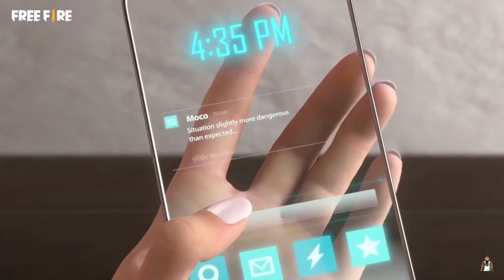Free Fire New 4th Anniversary Cinematic Video Song 2021 | FF Lobby Song | Garena Free Fire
🔍️Search related:

ff new song
4th anniversary  new song
New anniversary  full movie
ff anniversary story song
ff reunion song
reunion song reedem code
reunion all character songs
free fire dimitri and like mike collaboration
ff 4th anniversary song lobby
free fire old and new songs
free fire live songs
free fire collection
free fire patch update review
free fire anniversary  new  update
free fire old songs video
dvlm song reunion
kshmr song
dj alok new reunion song video
free fire rampage new songs
free fire india patch update
free fire gamer zone
free fire usings songs
ff new dimitri character
ff upcoming collaboration
ff new character skills and ability
ff new maintenance confirm date
ff upcoming free anniversary bunldes
ff upcoming new elite moco
elite moco character trailer
ff elite moco skills
elite moco ability
elite moco full story song
free fire ki 4th anniversary kab hai free fire 4th anniversary event
free fire 4th anniversary rewards free fire 4th anniversary reuinon
free fire ka top player